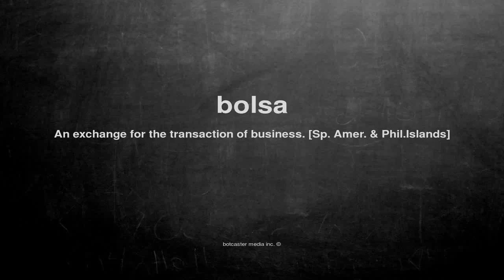What does bolsa mean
What does bolsa mean in English?